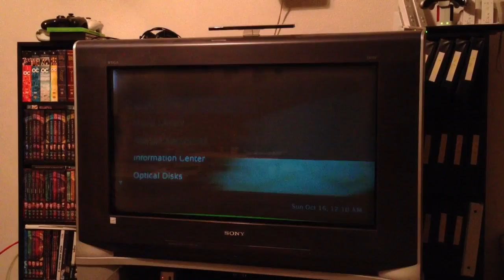Flickering MythTV Through Onkyo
This is what happens when I pass the video from my MythTV frontend through my Onkyo TX-NR509 receiver.